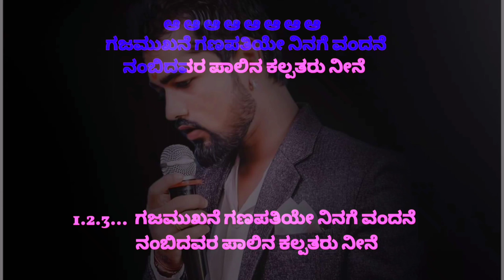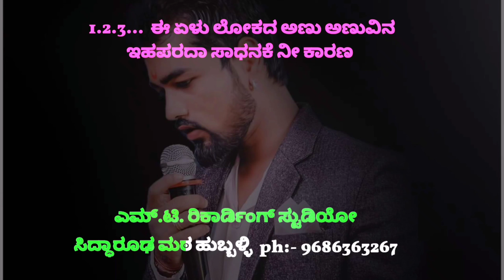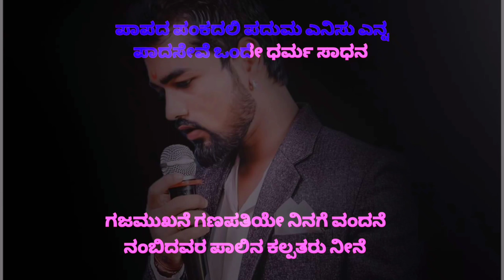gajamukhane Ganapathi song karaoke ಗಜಮುಖನೆ ಗಣಪತಿಯೆ ಸಾಂಗ್ ಕರೋಕೆ. 968663267